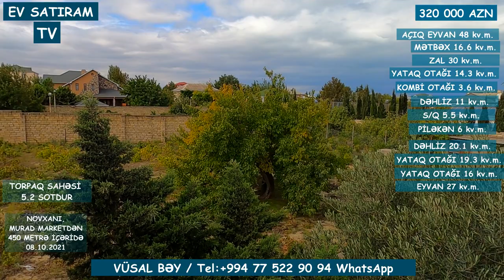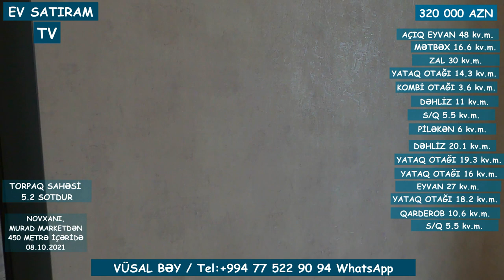ENDİRİM VAR! 20 000 MANAT! YAŞANMAMIŞ MÜASİR EV ELİT YERDƏ SATILIR/Недвижимость в Баку/EV SATIRAM TV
Hörmətli EV SATIRAM TV kanal izləyiciləri. Yeni tikilmiş bu müasir hovuzlu heyet evi Novxanıda yaxşı yerlərdən biri sayılan ərazidə yerləşir. Dənizə gedərkən yolun sağ tərəfinə düşür. Bahalı materiallardan istifadə olunub. Qiyməti 320 000 manatdır. 20 000 manat alıcıya endirim olunacaq. Novxanıda bu proektə ev çox azdır.

ev elanlari
Menziller
kiraye evler
yeni emlak
ev sekilleri
ev satilir
ev satiram
ev elanlari
menziller
menzil almaq
menzillerin alqi satqisi
MENZILLERIN TEMIRI
emlak az
emlak bazasi
emlak saytlari
emlak bazari
emlak elanlari
emlak alqi satqisi
emlak sayti
merkezde satilan evler
obyekt arenda
obyekt
obyektler
obyekt satisi
obyektelerin icaresi
satiram az
satiram
xirdalanda villa
ev elanlari
masazirda evler,
masazirda heyet evleri,
masazirda torpaq,
masazirda ev,
masazirda oteller,
masazirda torpaq sahesi,
masazirda villa
xirdalanda evler,
xirdalanda ev,
satiram
продается дом
1 комнатные квартиры в баку
предлагается квартиры
badamdarda evler
bahali evler
suvalanda evler